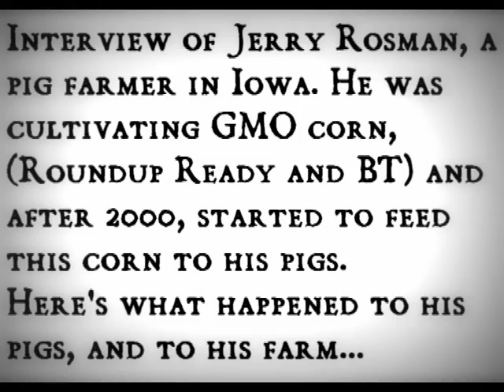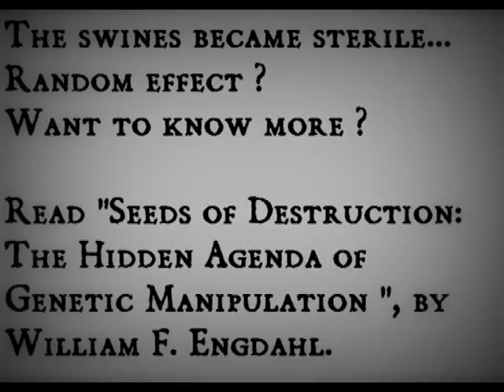Farmer feeds GMO corn to his pigs: they all become sterile.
Jerry Rosman, a pig farmer in Iowa, was cultivating GMO corn,(Roundup Ready and BT) and fed this corn to his pigs.
Result: his sows became infertile, and then after one year he went bankrupt.

Is it an incident isolated to Iowa ? Check this article from Greenpeace;
"Austrian scientists fed mice over a course of 20 weeks a mixture of 33 percent Monsanto GE corn (NK 603 x MON 810) and non-GE corn.
These mice gave birth to less babies and lighter babies in their third and fourth litters. Mice fed on non-GE corn had babies as normal.
These differences are statistically significant."
Other studies:
"The scientist added flour from a GM soya bean - produced by Monsanto to be resistant to its pesticide, Roundup - to the food of female rats, starting two weeks before they conceived, continuing through pregnancy, birth and nursing. Others were given non-GM soyaand a third group was given no soya at all.
She found that 36 per cent of the young of the rats fed the modified soya were severely underweight, compared to 6 per cent of the offspring of the other groups. More alarmingly, a staggering 55.6 per cent of those born to mothers on the GM diet perished within three weeks of birth, compared to 9 per cent of the offspring of those fed normal soya, and 6.8 per cent of the young of those given no soya at all."
"A group of female rats received additionally to the stock laboratory chow 5-7g/rat/day soya flour prepared from certified RR GM-soya for two weeks before mating, during mating, pregnancy, and an increased daily amount for every pup during lactation. The control group was fed in addition to the rat chow the same amount of traditional (Trad) soya. (...) High level of mortality (~ 55,6%) was observed with pups whose mothers received the GM-soya supplemented diets, and 36% of these pups weighed less than 20 grammas by the end of two weeks after the birth, in comparison with the Trad. soya supplemented group"
To have a more global idea on the issue and the relation between GMOs and sterilisation, please read the book "Seeds of Destruction: The Hidden Agenda of Genetic Manipulation": Available on Amazon